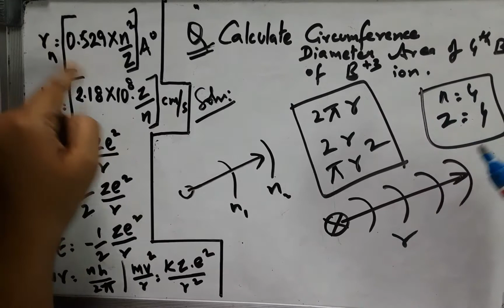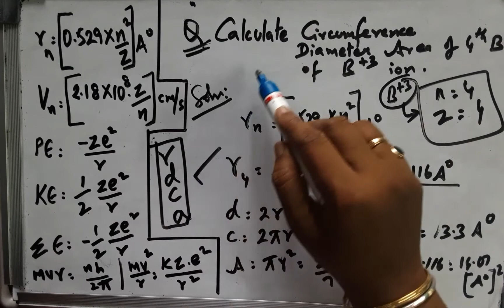ATOMIC STRUCTURE - BOHR'S MODEL OF ATOM - radius numericals with tricks n tips part 3